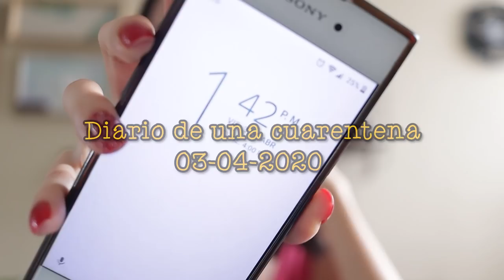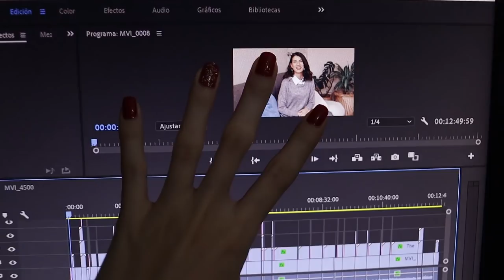Les enseñamos a hacer POLLO AGRIDULCE CHINO | DIARIO DE UNA CUARENTEN4 #18 | Zinahyd